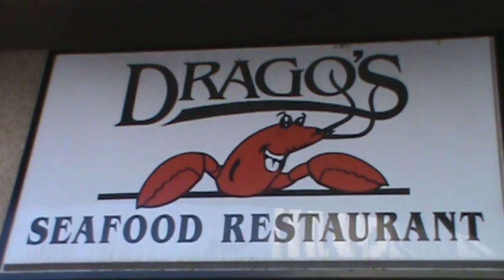★New Orleans: Drago's Restaurant Interview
We interview Tommy Cvitanovich about his restaurant Drago's! Sooo Good!!